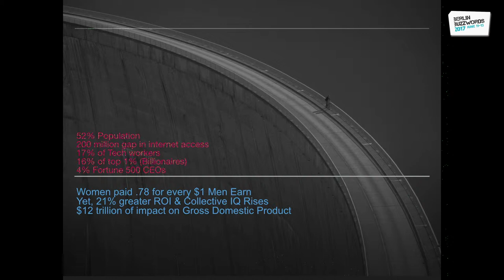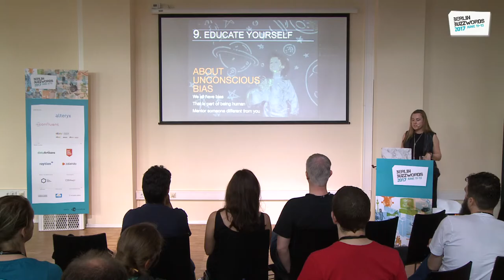Berlin Buzzwords 2017: Heather VanCura - 10 Ways to Ally for Women in Technology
Maybe you love working with women. Maybe you hate working with women. To make an impact on diversity numbers, we need to engage men as partners, sponsors, mentors and champions -- allies.

Let's put this into action with 10 ways to ally for woman in technology. Learn simple ways to support women in the workplace and the community - in the office, at conferences, and online. Become more confident in speaking up to support women and be more aware of the challenges facing women in technology after investing 20 minutes in this short session.